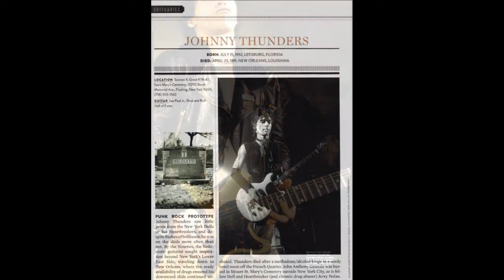JOHNNY THUNDERS - Dead Or Alive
Track Taken from "Dead Or Alive" LP, Album, Reissue, Remastered - 2016

                                                       LYRICS:
It’s so hot in here
I can’t keep it clear
Every word I say to you
Baby it’s so dear

And when you stop me
Cause I'm moving too fast
It finally happened to me

Baby I want you
Baby I gotta…

I can’t, can’t breathe clear

Baby can you stop me

Dead or alive [x7]
(It’s dead. It’s alive) [x5]